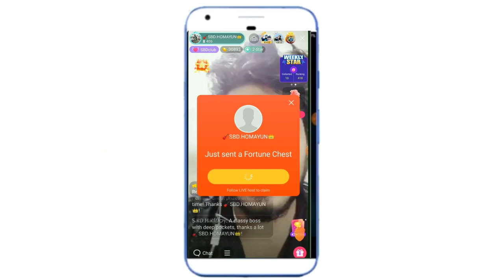লাইকিতে কিভাবে বক্স ধরবো দেখুন || Kivabe likee te Box Dorbo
How To Enable Facebook Care React
All the topics of Android mobile are discussed in my channel and the general knowledge of all the Android apps is very easy. Any problems of android and android apps are resolved. The functions of any Android apps are presented to the public. The general people can learn something about this. Every day new video is upload to my channel.